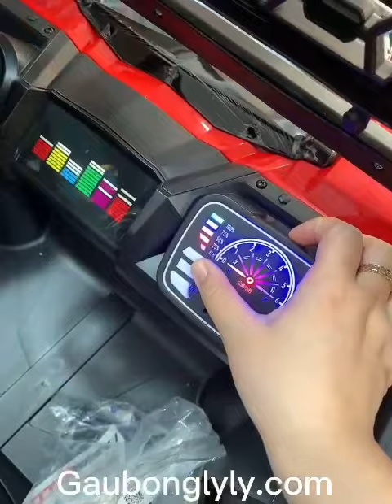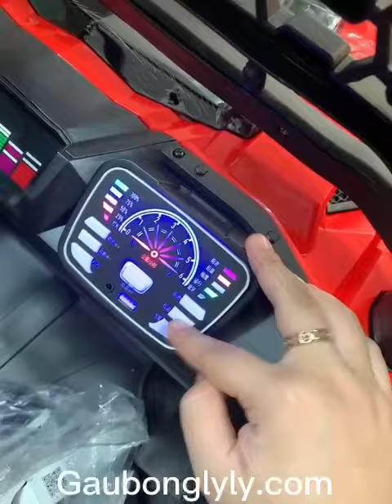Xe Ô Tô Thể Thao Địa Hình Cho Bé MDX 908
✅THÔNG TIN XE ĐỊA HÌNH TRẺ EM:
✔Tên sản phẩm: Ô tô xe điện đồ chơi vận động cho bé mẫu địa hình MDX 908
✔Mã sản phẩm: MDX 908
✔Trọng lượng: 25kg
✔Tải trọng: 60kg
✔Kích thước (DxRxC): 120x57x70 (cm)
✔Ngồi được 2 bé rộng rãi, chiều rộng ghế ngồi 48.5 cm
✔Ắc qui: 12V:2 (bình lớn, chạy khỏe)
✔Bảo hành: 1 tháng
✔Xuất xứ: Trung Quốc
✔Động cơ: 4 động cơ lớn
✔Tốc độ di chuyển: 3-5km/h
✔Độ tuổi áp dụng: Từ 1-8 Tuổi
✔2 chế độ vận hành: bé tự lái hoặc điều khiển từ xa
✔Bánh xe:Bánh nhựa cao cấp , bền thách thức mọi vật nhọn và thời gian
✔Chức năng:Đèn, còi, nhạc, volumn, số tiến, lùi, điều khiển, cổng kết nối USB bé thoả sức nghe nhạc mình yêu thích, chế độ nhún tại chỗ.

✅ƯU ĐIỂM NỔI TRỘI CỦA XE ĐỊA HÌNH ĐIỀU KHIỂN:
– Xe moto cho bé có kiểu dáng thể thao, mạnh mẽ phù hợp với các bé trai.
– Kích thước xe điều khiển tương đối lớn với khung xe chắc chắn, an toàn cao, khả năng chịu lực tốt giúp xe có thể tải trọng được lên đến 50kg một lúc cho cả hai bé cùng ngồi.
– Bốn bánh xe được thiết kế cực to từ nhựa đặc cứng cùng với phần khung và gầm cao, thêm lò xo giảm xóc được trang bị ở 4 bánh. Khi vận hành xe có độ êm nhất định, trơn tru, dễ dàng chinh phục mọi địa hình.
– Hai cánh cửa mở vô cùng chắc chắn với thiết kế thể hiện được sự sang trọng, lịch sự dù khi xuống hay lên xe.
– Vô lăng hình tròn bản rộng để bé điều chỉnh tay lái một cách dễ dàng hơn.
– Ghế ngồi rộng, đảm bảo sự thoải mái cho cả hai bé khi ngồi cùng một lúc.
– Xe oto trẻ em được trang bị thêm các chức năng giải trí, tiện ích cơ bản như còi, nhạc đã được cài sẵn. Thêm vào đó, một hệ thống các jack cắm USB hay MP3 và thẻ nhớ để bạn có thể dễ dàng kết nối được các bị bên ngoài.
– Đèn LED ở phía đầu xe và phần đuôi xe với màu sắc rực rỡ sẽ mang đến cho các bé một không gian vui chơi thoải mái nhất.
🌸Địa chỉ:
🌼Số 1 nguyễn thị nghĩa, phường 2, Đà lạt
🌼121a nguyễn trãi, nha trang
🌼209 lê hồng phong, nha trang